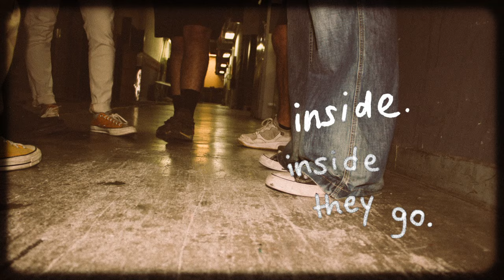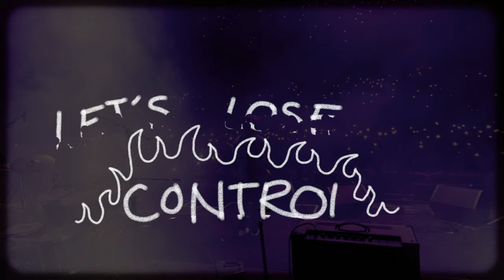Strawberry Pom - The Sickness Tonight (Lyric Video)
2022/11/25

Video Prod.
Meli Vargas.

ONE TAKE